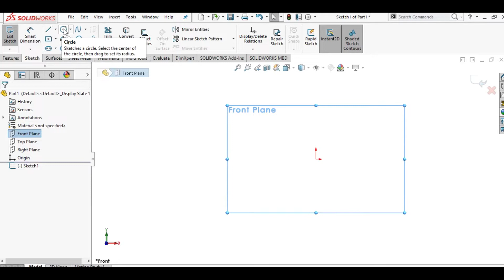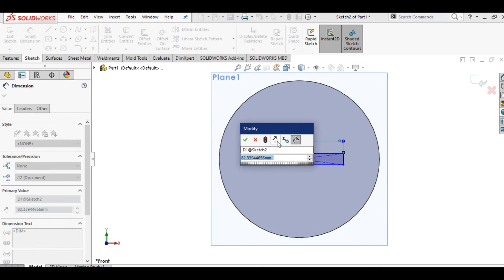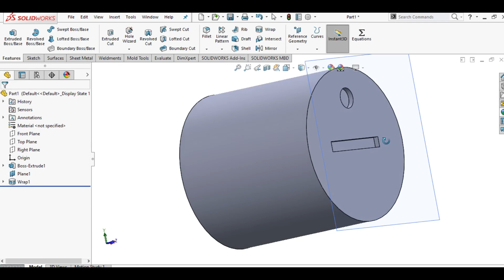The first video in a series of wrapping instructions (Wrap) within Solidworks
tutorial  in# Solidworks (Wrap)
This command is used within the SolidWorks program in order to drop the shape and roll on the drawn stereo, most often cylindrical

Basic instructions Extrude-Boss
We choose the plane front plane
Draw a circle and adjust its dimensions
Then from feature we choose Boss
Then from Feature we choose
For the first time we choose extrusion and the second case cut or remove

ــــــــــــــــــــــــــــــــــــــــــــــــــــــــــــــ
ــــــــــــــــــــــــــــــــــــــــــــــــــــــــــــــ
ــــــــــــــــــــــــــــــــــــــــــــــــــــــــــــــ
Telgram:
ــــــــــــــــــــــــــــــــــــــــــــــــــــــــــــــ
ــــــــــــــــــــــــــــــــــــــــــــــــــــــــــــــ
ــــــــــــــــــــــــــــــــــــــــــــــــــــــــــــــ
ــــــــــــــــــــــــــــــــــــــــــــــــــــــــــــــ
ـــــــــــــــــــــــــــــــــــــــــــــــــــــــــــــ
ــــــــــــــــــــــــــــــــــــــــــــــــــــــــــــــ
ـــــــــــــــــــــــــــــــــــــــــــــــــــــــــ
ــــــــــــــــــــــــــــــــــــــــــــــــــــــــــ
Hashtags Engineering Encyclopedia
#ِEng_Abd_Alzem_Hamadeh